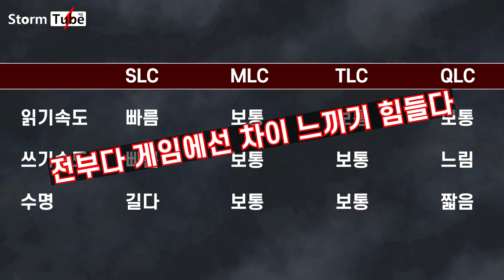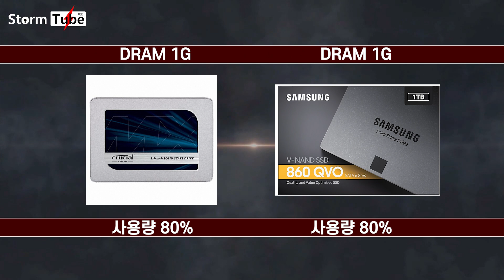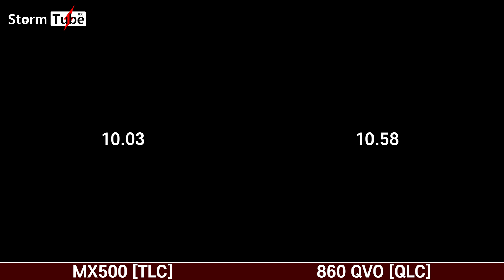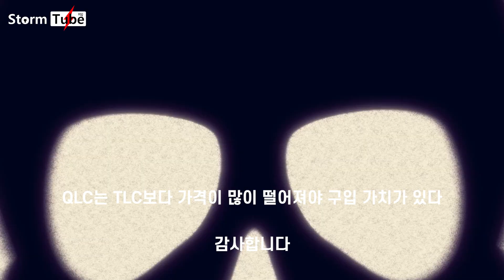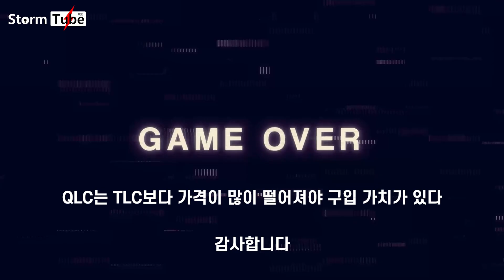SSD TLC Vs QLC [마이크론 MX500/삼성 QVO 860] 게이머들이 굳이 따질 필요가 있을까? 게임로딩 속도 비교. 파일 쓰기 속도 비교. SSD 추천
요즘은 컨트롤러들이 기술발전을 해서 예전만큼 그렇게 구리진 않습니다. 게이머들이라면 디램 여부도 굳이 심하게 따질필요 없고 TLC 중저가 써도 충분한게 현실입니다. 그러나 가격차이가 얼마 나지 않는다면 다 포함된걸 고르시는게 좋습니다. 다 Money의 문제일뿐

작업하시는분들이나 파일 복사 속도에 치를 떠시는분들이나 좀 더 예민하게 고르시는게 좋습니다.